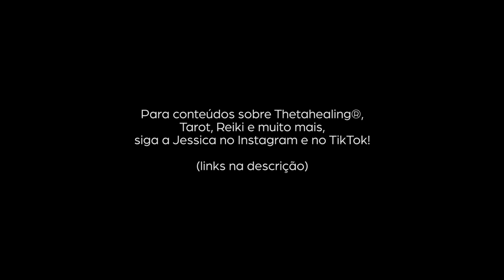Elemento: TERRA ⛰️ | MEDITAÇÃO GUIADA com Jessica Rabello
Mensagem da Jessica:

"Oi, seja bem vinde! Vamos iniciar essa jornada de meditações guiadas inspiradas nos elementos. Ela foi totalmente intuitiva e construída por mim. Fique à vontade para fazer essa meditação sempre que quiser e precisar. Em parceria com minha irmã de alma, Bianca Medeiros, segue esse texto lindo sobre o elemento."

O simbolismo dos quatro elementos é tão presente no dia a dia de todos nós,
que não somente a ciência, religião, filosofia, mencionam esses elementos e tão sabiamente encontramos esses quatro elementos nessa saga fascinante.

O elemento de hoje terra é a solidez, o referencial, o chão que pisamos a nossa base. A terra nutre as sementes que plantamos, é de onde colhemos o que nos alimenta, onde solidificamos o nosso alicerce para a partir desse início se dê toda uma a construção de vida.

A terra é aquela que recebe os outros elementos, as cinzas que o fogo queimou, absorve a água, recebe os minerais trazidos pelo vento e mesmo sendo rígida, ela tem esse lado receptível, caso contrário não seria tão fértil.

O excesso no elemento terra traz rigidez.

Fazendo um paralelo de nossa vida com o elemento terra, o ato de ceder, ou de chocar-se às situações, podem causar instabilidades internamente às nossas emoções, que nem sempre é confortável ou controlável (terremotos), o mesmo acontece quando literalmente explodimos (vulcões), mas olhando pelo lado otimista, terremotos trazem transformações e reconstruções, e os gases soltos pelos vulcões alimentam o planeta inteiro com seus minerais escondidos lá no fundo, há muito a observar e aprender com a terra.

Conviver sem esse elemento não dá, porque nos tira a base, o referencial, ter o equilíbrio desse elemento é ser receptivo, fecundar e frutificar.

Texto por Bianca Medeiros

Para conteúdos sobre Thetahealing®, Tarot, Reiki e muito mais, siga a Jessica no Instagram e TikTok:

Últimas Novidades
Assista A Lenda de Korra assinando o Prime Video
A Lenda de Korra: Guerras Territoriais (HQ)
O Legado da Nação do Fogo (livro)